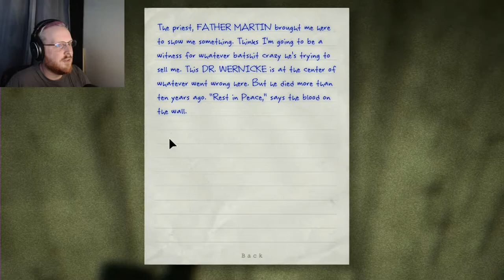Zach is Going it Alone in OUTLAST